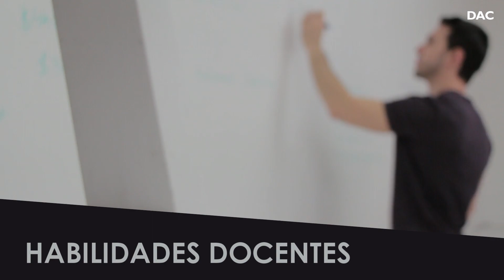Cómo Llegar a ser Formador CAP en varias Especialidades. Ahora en Teleformación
En este vídeo te mostramos cómo puedes llegar a ser Formador CAP. Puedes obtener el certificado de Especialista CAP en varias especialidades y en Modalidad Online.